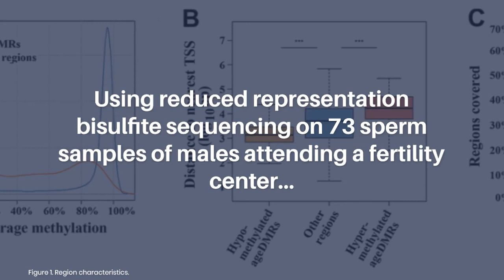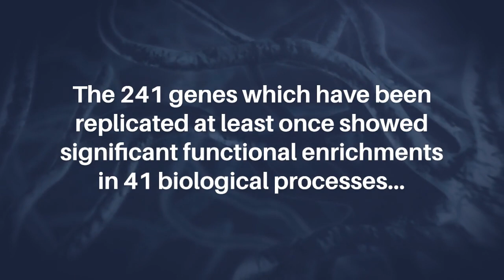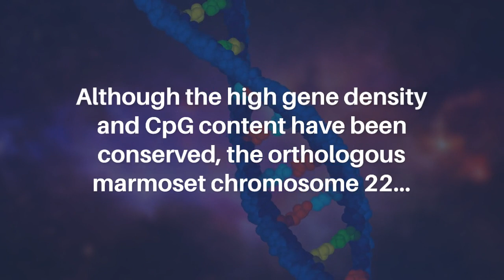Age-Related Methylation Changes in the Human Sperm Epigenome | Aging-US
Abstract

Advanced paternal age is associated with increased risks for reproductive and offspring medical problems. Accumulating evidence suggests age-related changes in the sperm epigenome as one underlying mechanism. Using reduced representation bisulfite sequencing on 73 sperm samples of males attending a fertility center, we identified 1,162 (74%) regions which were significantly (FDR-adjusted) hypomethylated and 403 regions (26%) being hypermethylated with age. There were no significant correlations with paternal BMI, semen quality, or ART outcome. The majority (1,152 of 1,565; 74%) of age-related differentially methylated regions (ageDMRs) were located within genic regions, including 1,002 genes with symbols. Hypomethylated ageDMRs were closer to transcription start sites than hypermethylated DMRs, half of which reside in gene-distal regions. In this and conceptually related genome-wide studies, so far 2,355 genes have been reported with significant sperm ageDMRs, however most (90%) of them in only one study. The 241 genes which have been replicated at least once showed significant functional enrichments in 41 biological processes associated with development and the nervous system and in 10 cellular components associated with synapses and neurons. This supports the hypothesis that paternal age effects on the sperm methylome affect offspring behaviour and neurodevelopment. It is interesting to note that sperm ageDMRs were not randomly distributed throughout the human genome; chromosome 19 showed a highly significant twofold enrichment with sperm ageDMRs. Although the high gene density and CpG content have been conserved, the orthologous marmoset chromosome 22 did not appear to exhibit an increased regulatory potential by age-related DNA methylation changes.

Keywords - aging, ART outcome, DNA methylation, male germ cells, paternal age effect, human sperm epigenome

About Aging-US